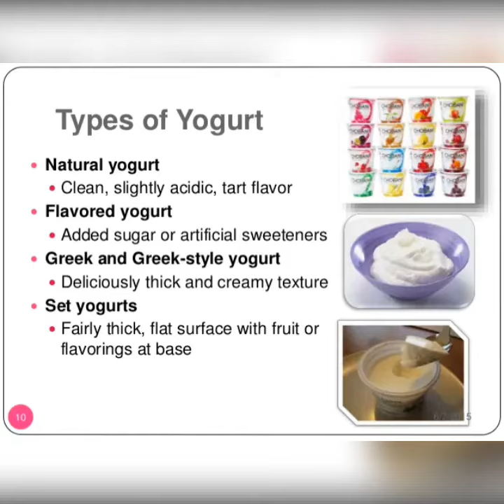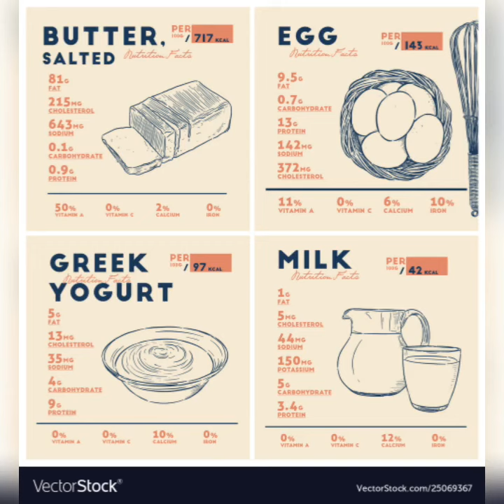Health benefits of Yogurt and more